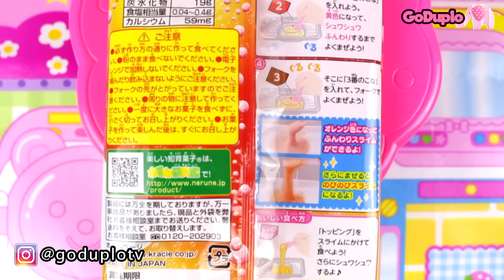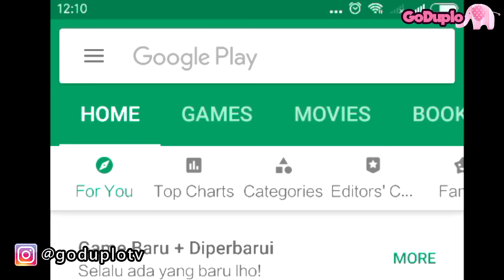Koleksi Slime Nene - Full Video #2 GoDuplo TV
Koleksi Slime Nene - Full Video #2 Mainan Boneka GoDuplo TV. Kartun Diva Kastari Animation.
Ini dia video koleksi slime Nene Chan. Ada slime milo, slime original, dan clear slime juga. Kayak gimana slime nya dan cerita di balik itu semua?
Yuk kita tonton bersama video nya.
Di video ini ada beberapa episode, yaitu :
77 slime milo
78 slime ku tambah banyak
87 bekal nene roti selai slime
94 pesta makan slime
Selamat menonton, have fun and enjoy it.